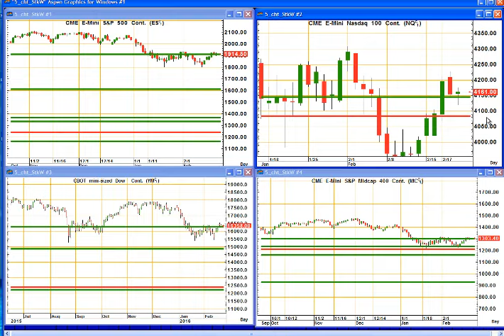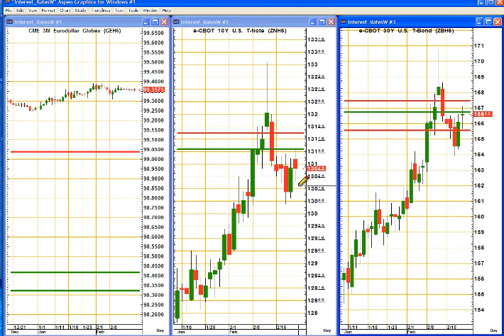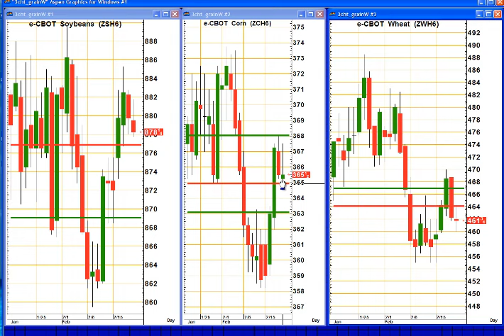Trading Outlook for Today: February 22, 2016